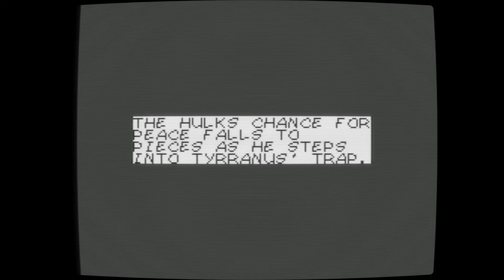The Incredible Hulk (Master System)